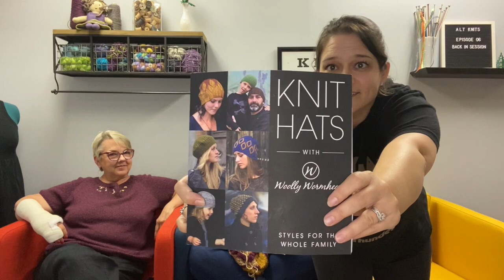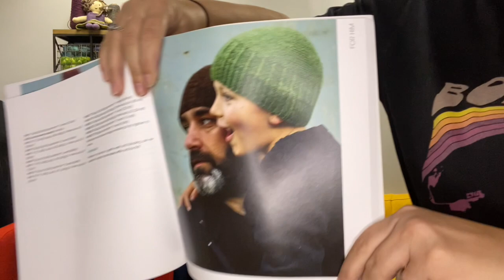ALT Knits Episode 6 Back in Session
RAVELRY - ALTKnits Podcast (group)

SHOWNOTES -
- Filmed 8/12/2023 -

FINISHED OBJECTS
Anita

- Vanilla Socks in Artistic Yarns by Abi - ‘The Secret Garden Stripe’
- ‘July Hat’ by Courtney Kelley in Kelbourne Woolens Germantown - ‘Baby Pink’
- Vanilla Socks in BaH Yarns - ‘The Doctor’s Sweater’

Tasha
- Vanilla Socks in Northwoods Fiber - ‘Live Colorfully’
- Vanilla Socks in Emma’s Yarn - ‘Kale’ and ‘Bare Necessities’

WIPS
Tasha
- ‘Winter’s Beach Cardigan’ by Andrea Mowry in Cascade Aegean Tweed ‘Nougat’ and ‘Fuchsia’
- Vanilla Socks in Hack Yarn Co Sock - ‘Mermaid Hair, Don’t Care

Lindsey
- ‘Toast and Honey Shawl’ by Tamy Gore (test knit) in Hack Yarn Co DK Shawl Kit - ‘Flannel Spice’ (Cranberry, Bourbon, and Cranberry Scone)
- ‘Ninilchik Swoncho’ by Caitlin Hunter knit in Cascade Aegean Tweed (Nougat, Blackberry, Gold, Deep Teal)

Anita
- ‘Vanilla Pullover’ by Corinne Tomlinson knit in Rauma Finullgarn ’4127’